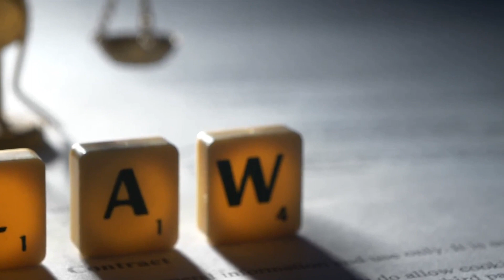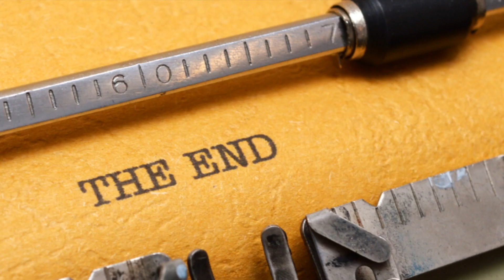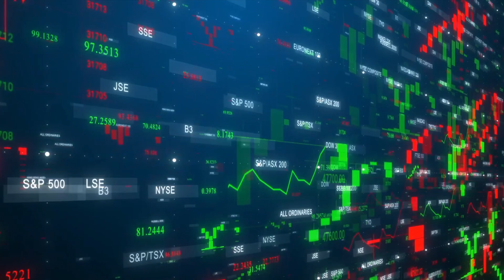McMahon Saga WWE Shakeup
According to Yahoo News:

Vince McMahon‘s resignation from TKO and WWE sent shockwaves throughout the wrestling world. A new report provided an update on the internal reaction to the news.

On January 25, Janel Grant filed a lawsuit against Vince McMahon, John Laurinaitis, and WWE, alleging sexual assault and trafficking. The next day, McMahon announced his resignation from WWE and TKO. In his statement, he continued to deny the allegations, and he stated that he would defend himself against them.

Mike Johnson of PWInsider reports that the internal response to Vince McMahon’s resignation was a combination of relief and happiness, depending on who one asked. Johnson writes that some felt that McMahon got what was coming to him, based on Grant’s allegations in the lawsuit.

Additionally, Johnson notes that there was a feeling that more dominoes would fall after Slim Jim paused their sponsorship of WWE, and that McMahon would be left with no choice but to exit. However, it was said that McMahon’s resignation came much faster than anyone expected.

Photo Credit: Martin Martz